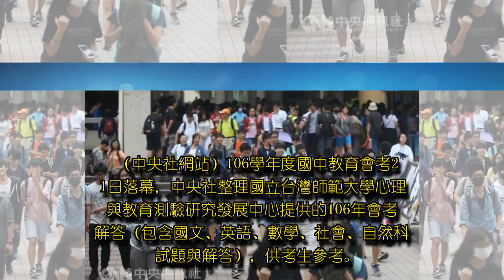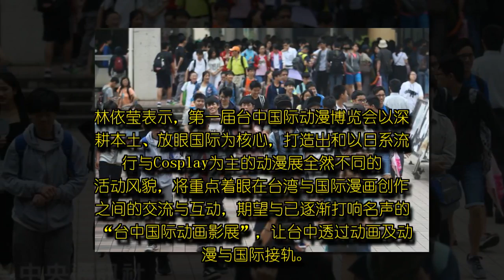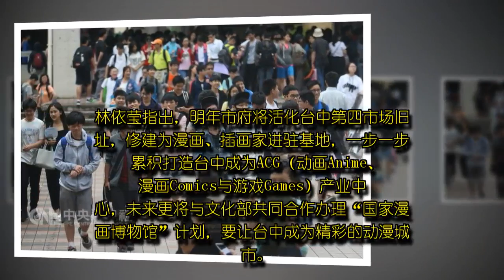國中會考試題及解答一覽（106年）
國中會考試題及解答一覽（106年）, （中央社網站）106學年度國中教育會考21日落幕，中央社整理國立台灣師範大學心理與教育測驗研究發展中心提供的106年會考解答（包含國文、英語、數學、社會、自然科試題與解答），供考生參考。